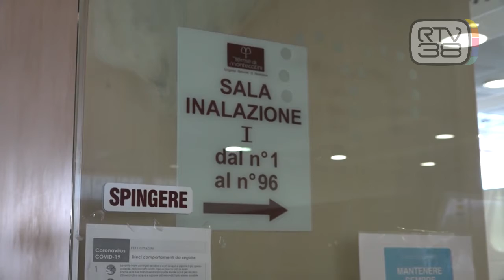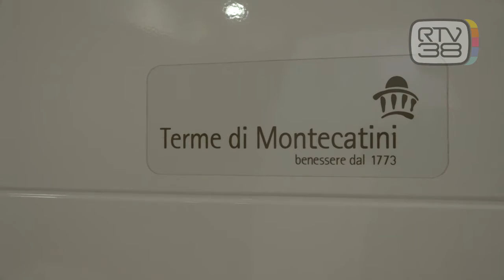IL RILANCIO DELLE TERME